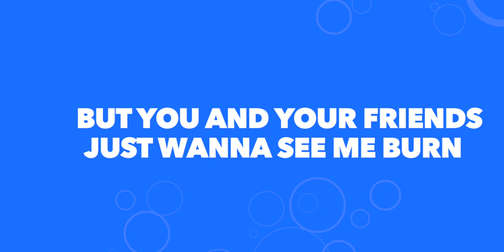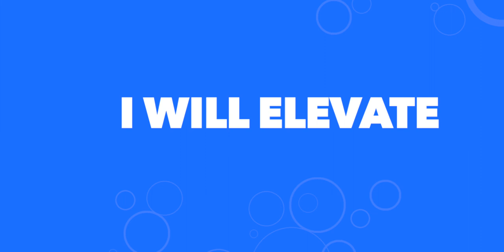No More Bullying - Aaron Maheson (feat.Milner Primary friends) Children's Rap song on anti-bullying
kids rap about bullying and highlight the theme anti-bullying. The song was a part of school-based learning which involved students sharing their views on bullying, writing notes, getting involved in the songwriting and beat making process.

Based on inspirations from songs like Hopeful from Bars and Melody, dare to be different from Rachael Lynn, anti bullying song from kids of teasley, BULLY-FREE ZONE! (Anti-bullying song for kids!), Kennedy James - Mean Ol Bully (Official Music Video) (short version) and more.

The anti bullying song for kids was​ facilitated by Krishan Maheson with the help of Grade 3,4,5 teacher Tina Trudgen and school principal Warwick Peter-budge at the Milner primary school in Darwin, Australia.

The song features the vocals of Aaron Maheson and his friends from Milner Primary school and their teacher for Grade 3,4,5 Tina Trudgen which was recorded in November 2018.

You push me to the ground NO MORE
When my friends around - NO MORE
I ain't gonna run away
Runaway, runaway NO MORE
Call me funny names - NO MORE
Aren’t you and I the same - FOR SURE
No, you can’t bully me, make a fool of me - NOMORE

I just love school, and I love to learn
But u and ur friends just wanna see me burn
I always show love, you simply wanna hate
Put aside our differences and we can be mates
During recess, you throw my lunch away
Why you wanna do that, Now I've gotta starve all day
You don’t even let me go play with my friends
This has got to end and its time to defend
Stand up on my feet, I'm proud to be me
This is who I am, U can never change me

Kick it to the curb
Staying strong is the word
My friends got my back we superheroes now you heard
Black, white, yellow or brown is my skin
Tall or short fella, maybe fat maybe thin
Whatever size or shape I was born to be great
Whatever color or race I will elevate
I’m not invisible, it’s clear to see
I fight that hurt and pain, I need my space to breathe
Don’t call me a loser, mama gave me a name
Don’t take that anger on me you better change your game
Cos I Stand up on my feet, I'm proud to be me

No, you can’t bully me, make a fool of me - NO MORE